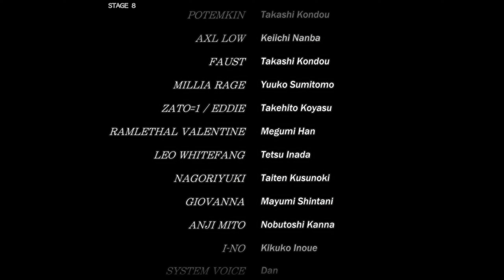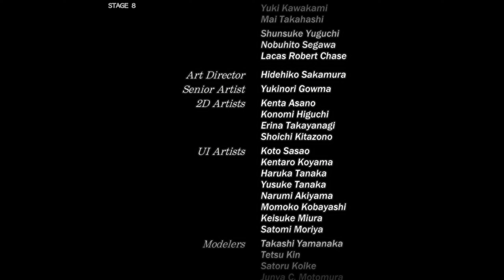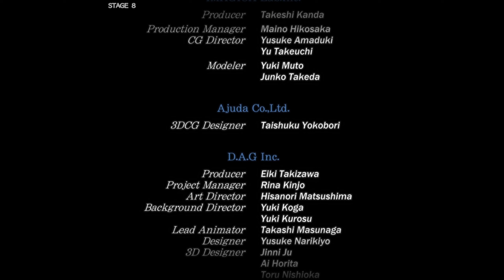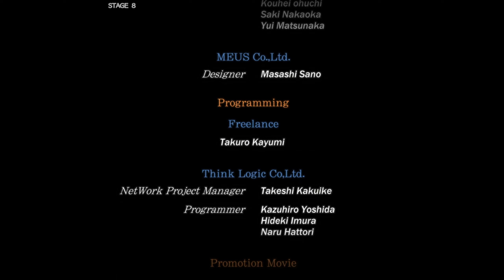GUILTY GEAR -STRIVE- - Arcade - I-No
Steam Description:

The cutting-edge 2D/3D hybrid graphics pioneered in the Guilty Gear series have been raised to the next level in “GUILTY GEAR -STRIVE-“. The new artistic direction and improved character animations will go beyond anything you’ve seen before in a fighting game!